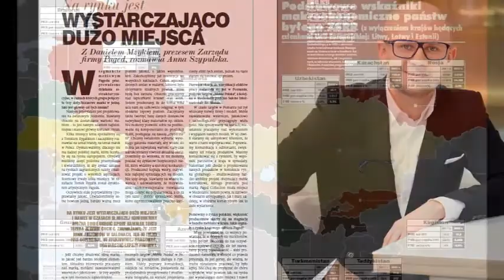BIZNES meble.pl maj 2014 - nowe wydanie!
MAJOWE WYDANIE JUŻ NA RYNKU!!!
Czy wiesz, że od początku roku „BIZNES meble.pl" możesz czytać ONLINE za darmo na swoim komputerze, smartfonie czy tablecie? Jeśli chcesz regularnie otrzymywać e-wydanie na swoją skrzynkę zapisz się na naszą listę mailingową